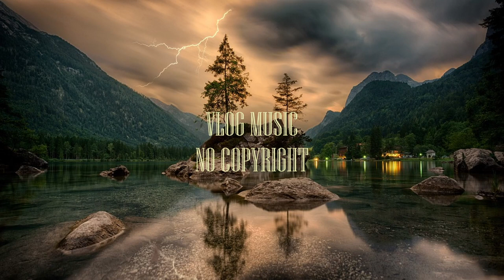Labisch - Passion (Vlog Music No Copyright)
Labisch - Passion

Please provide the following in the description of your upload:
Labisch - Passion:

 • Labisch - Passion...